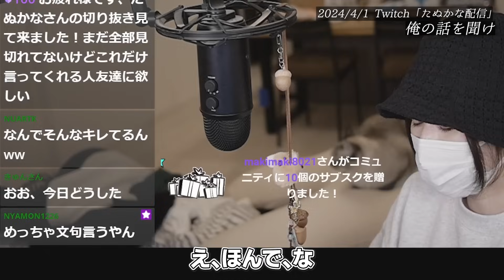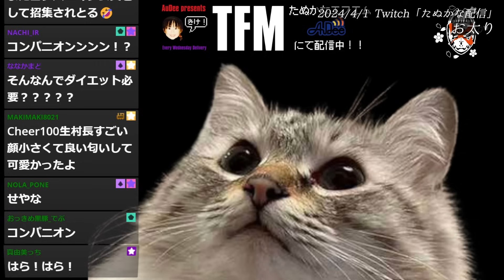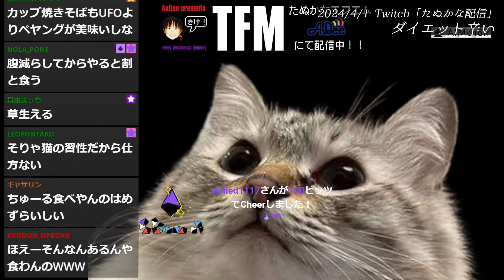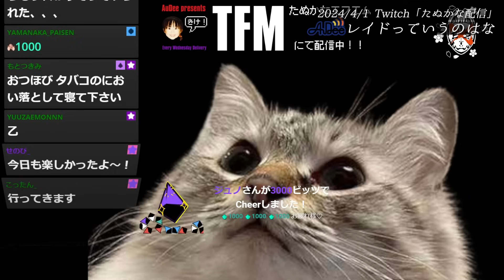【作業用たぬかな】雑談ダイジェスト「俺の話を聞け」【2024/4/1】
🐱たぬかなさんと収益折半にて運営しています

0:00　OP
1:07　開幕即ギレ
2:55　俺の話を聞け
7:30　株クラ嫌い
11:02　金だよ
12:36　女村民オフ会、了
27:04　妨害工作
31:31　見たもん構文
33:09　銀太脱退
40:16　仲良しグループ
43:21　ジピー
46:25　最近のレスバ
52:29　お太り
55:22　算数のできない女
1:00:19　ダイエット辛い
1:03:08　質実剛健魚
1:06:47　本日の指導
1:09:03　才能ではない
1:11:23　「推し活」
1:15:34　レイドっていうのはな

【元配信】2024/4/1 Twitch「たぬかな配信」たぬかな

AmazonPrimeに加入していると好きなストリーマーを1人無料でサブスクライブできます。
たぬかなさんにサブスクライブすることで、
配信の広告なしでの視聴と、配信アーカイブの視聴が可能です👀